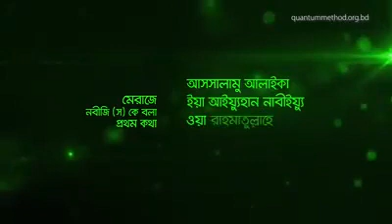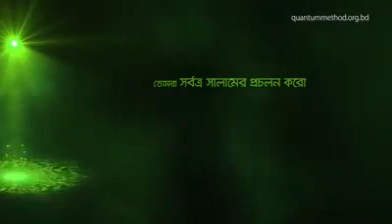আসসালামুয়ালাইকুম | ভালো কিছুর শুরু হোক সালাম দিয়ে | সালাম নিয়ে চমৎকার একটি ভিডিও